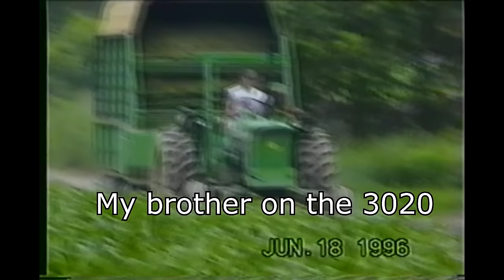Chopping Haylage 1996 & 2023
Chopping alfalfa haylage this past summer in 2023 on our upstate New York dairy farm and showing chopping haylage 27 years earlier in 1996